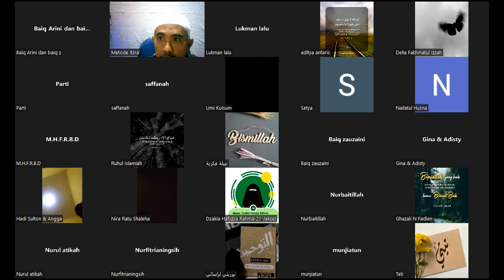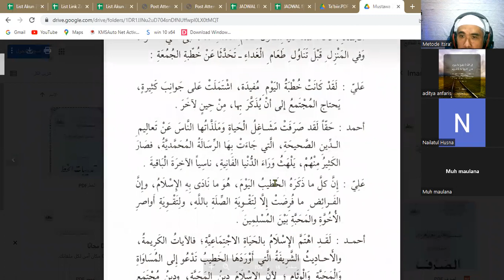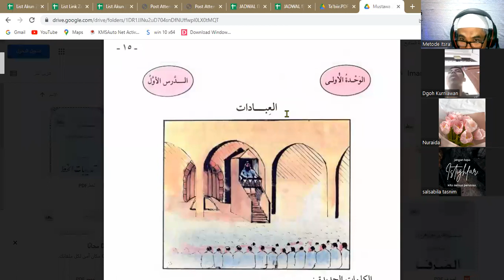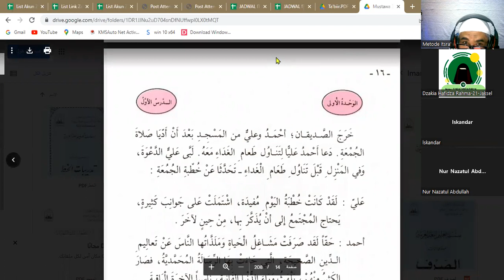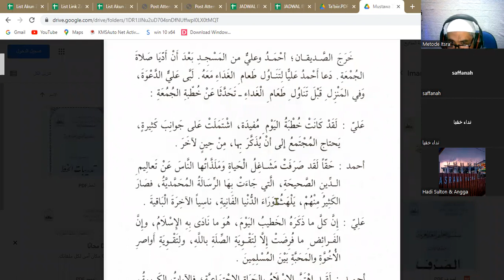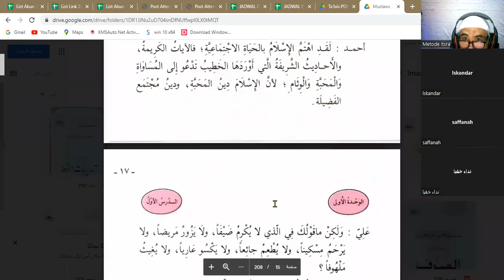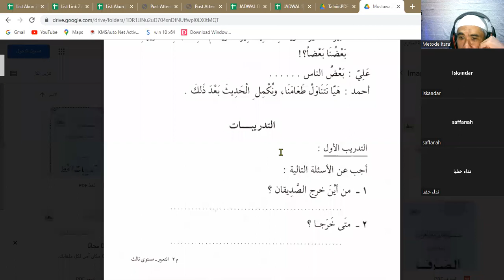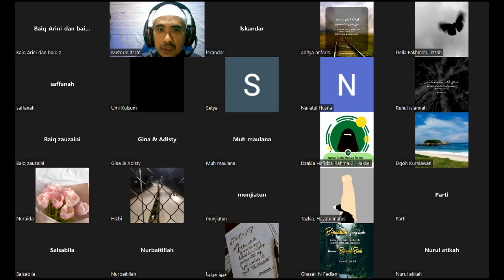Metode Mengarang Bahasa Arab, Percakapan IBADAH (Serial02) Mencerahkan تعبير3سلسلة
العبادات